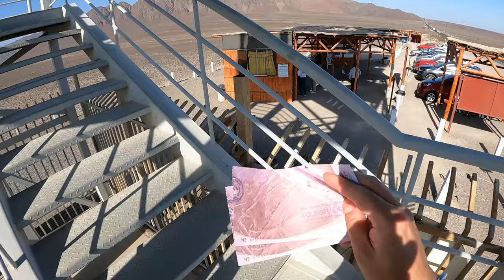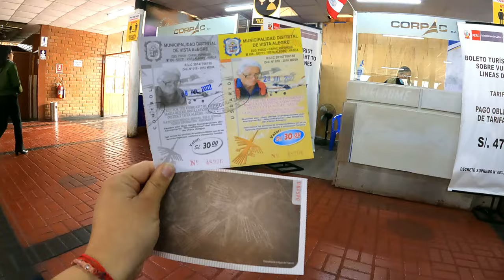SOBREVOANDO AS MISTERIOSAS LINHAS DE NAZCA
Conhecendo as linhas de Nazca de avião e a pé.